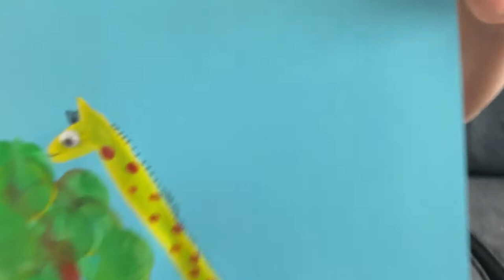Palm Print Animals | Giraffe | Handprint Animals | Palm painting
How to make Hand Painting for Beginners | Easy Finger Painting  | Giraffe Painting | Crafts At Ease. This video shows Finger painting ideas, tricks and tips to make a beautiful hand painting of a Giraffe.

I hope you will enjoy this video, Happy Painting!!!